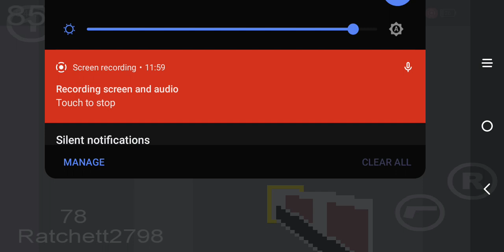Updated Purple Mask Playing PM Zone 8 FPS LV.1 Combat Terminal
Purple Mask Playing PM Zone 8 FPS LV.1 Combat Terminal.